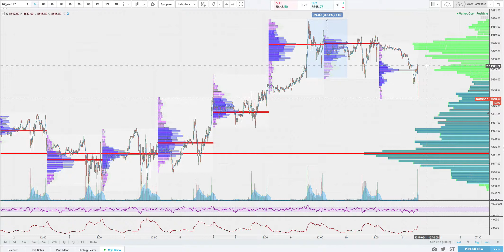Widest Trading Day in 3 weeks on 2017 05 11 at 06 54 22 1